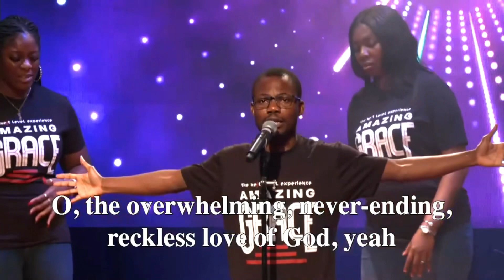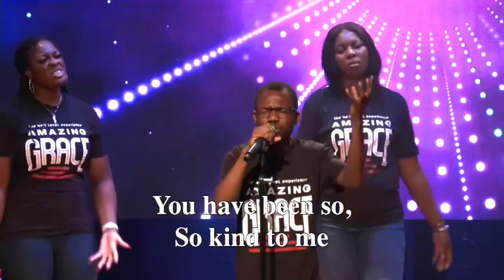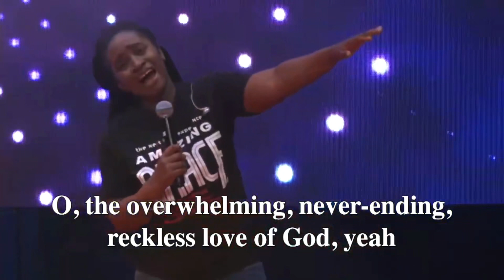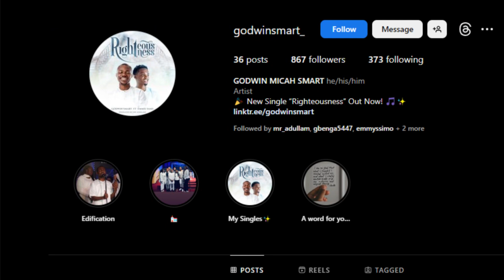RECKLESS LOVE BY CORY ASBURY |GODWIN SMART COVER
This song is a blessing to my heart ❤️, anyday, anywhere, anytime. I pray it edified your heart as you listen 🎧
@JubileeNC choir⛪️ @tobi_ajayi 🎸